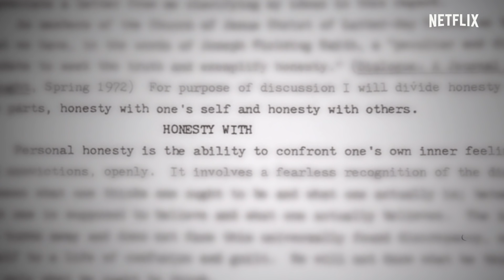모르몬교 살인사건 | 공식 예고편 | Netflix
모르몬교 공동체의 역사상 가장 충격적인 범죄 중의 하나. 그 실체와 배후 인물을 최초로 파헤친다. 《모르몬교 살인사건》은 《나폴레옹 다이너마이트》의 재러드 헤스와 《언 어네스트 라이어(An Honest Liar)》의 타일러 미섬이 연출한 3부작 다큐멘터리 시리즈다. 1985년, 솔트레이크시티에서 세 번의 폭발 사건이 일어나 두 명이 목숨을 잃었다. 도시는 충격에 휩싸였다. 하지만 모르몬교 공동체를 덮친 파장은 거기에서 끝나지 않았다. 이름난 희귀 문서 수집가인 세 번째 피해자의 자동차 안에서 손상된 초기 모르몬교 편지와 일기들이 발견됐기 때문이다. 그중에는 악명 높은 ‘흰 도롱뇽 편지’도 있었다. 모르몬교의 근간을 흔들 수도 있는 내용이 담긴 문서였다. 세 번째 피해자가 생사의 갈림길에서 사투를 벌이는 사이, 경찰은 진실을 밝히고자 추적을 시작한다.

넷플릭스 소식을 가장 빠르게 만나세요.

엄청난 돈이 걸린 사업. 그러니 위험은 감수할 수밖에. 하지만 그 대가는 생각보다 값비쌌다. 막강한 영향력을 지닌 교회가 흔들릴 만큼. 좀처럼 만나지 못할 범죄 실화.